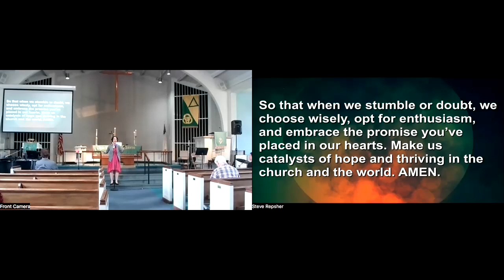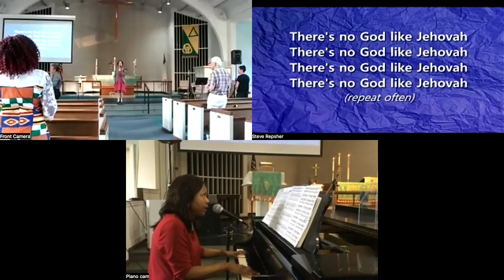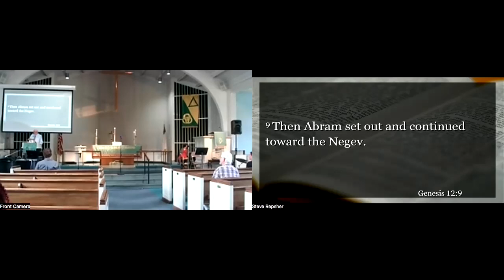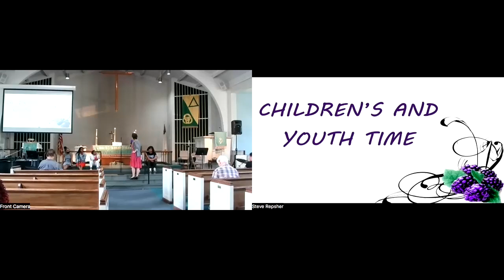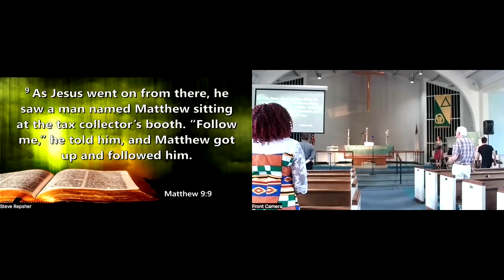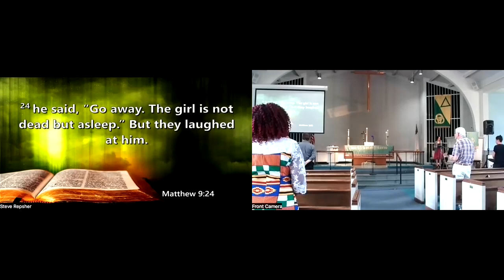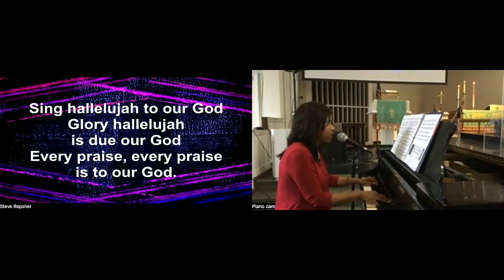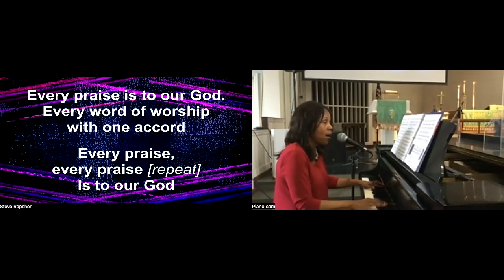OHUMC Hybrid worship June 11th, 2023 – via Facebook Live & Zoom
Young Adult Graduates Recognition  Sunday